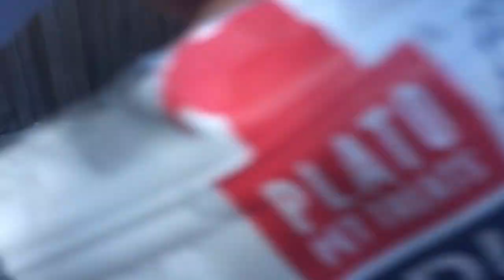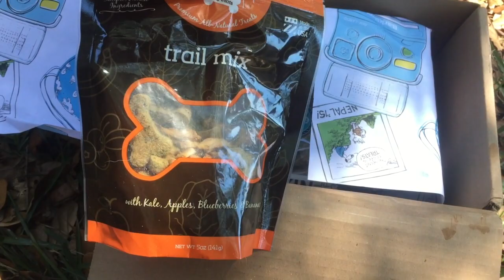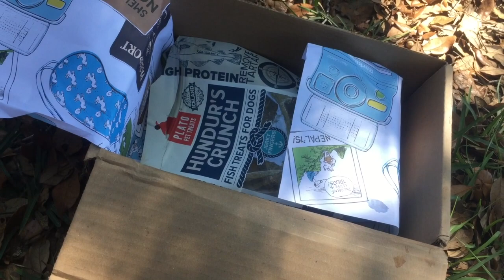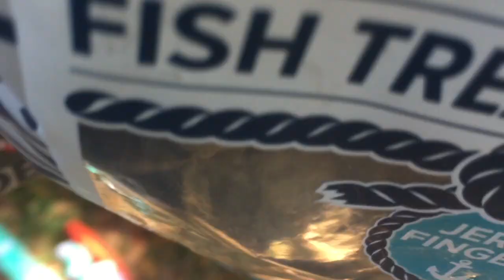Another BarkBox Gift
This video is about my dogs getting a BarkBox as a gift from friends. Thank you!
Support for the animals care is always greatly appreciated!